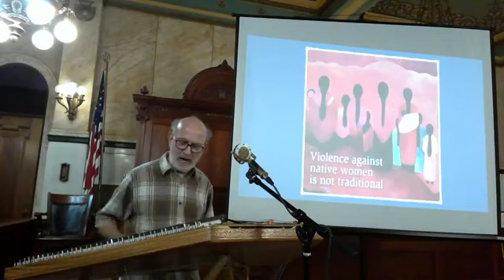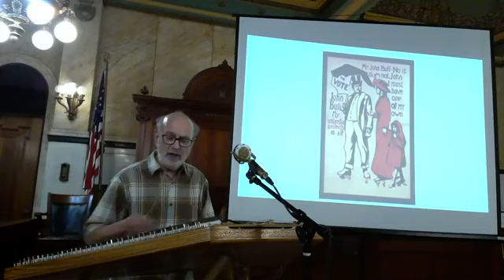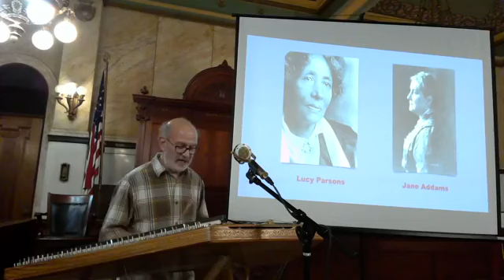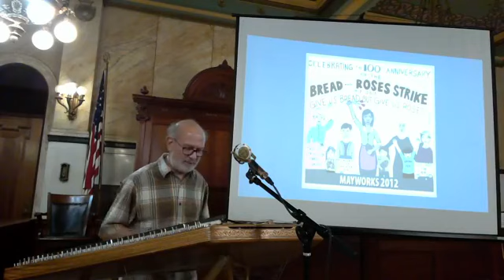March of the Women: Music for the 100th Anniversary of Suffrage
The Museum, in partnership with the League of Women Voters of McLean County, are pleased to present this virtual program with musician Phil Passen, who performed songs on his hammered dulcimer about women’s suffrage, along with additional sons about women’s role in mid-nineteenth century and early twentieth century society. This program was presented live August 8 via the Museum’s Facebook page.

The year 2020 marks a salient moment in Women’s History in the United States; the ratification of the 19th Amendment to the US Constitution, which guarantees that “the right of citizens of the United States to vote shall not be denied or abridged by the United States or by any State on account of sex.” Illinois has the distinction of being one of the first three states to ratify the amendment just six days after Congress passed it in 1919. Passen’s program consists of songs about women’s suffrage from the mid-nineteenth century through 1920, along with additional songs about the role of women in society, including songs about equal work for equal pay, reproductive rights, and other relevant topics. His program will begin with “Winning the Vote,” a humorous but pointed song written in 1912 as a conversation between men and women about women’s suffrage; and conclude with “Bread and Roses,” the anthemic song of women workers based on a poem inspired by the 1912 Lawrence textile strike. This is an entertaining and informative look at the fight for women’s right to vote and the continuing fight for women’s rights today.

A native of Ohio, few musicians play the hammered dulcimer. Fewer still sing while accompanying themselves on this fascinating instrument. Phil Passen does both. He was a full-time activist in the antiwar and civil rights movement of the 1960s and 1970s before he became involved with Folk Music. Itching to learn how to play a musical instrument, Passen did not pick up the dulcimer until 1994 when he saw it being performed at a concert. He has been playing ever since. He regularly performs at libraries and has also performed in the World Symphony Orchestra at Chicago’s Auditorium Theater. Following his performances, Passen also invites audience members to come up and take a closer look at his dulcimer and try their hand at it too.

Illinois Humanities is supported in part by the National Endowment for the Humanities (NEH) and the Illinois General Assembly [through the Illinois Arts Council, a state agency], as well as by contributions from individuals, foundations, and corporations.